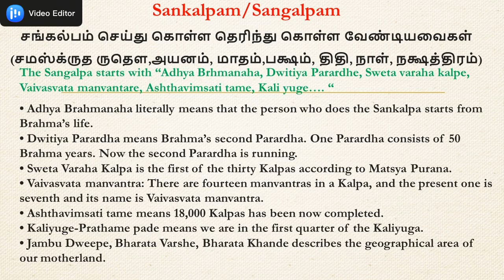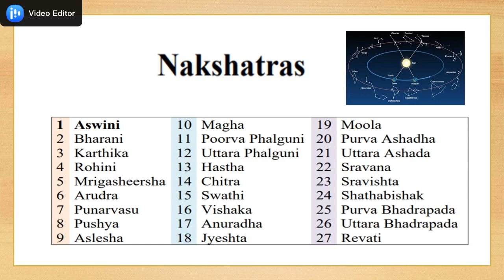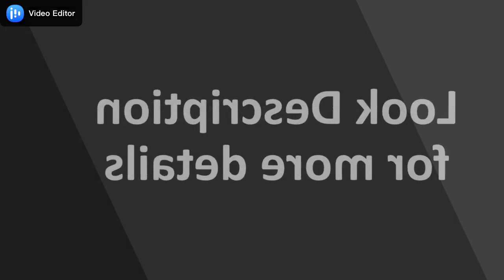ஸங்கல்பம் செய்து கொள்ள எளிய வழிமுறை விளக்கம்(பூஜை /தர்ப்பணம்) Sangalpam Basics R.சேதுராம சாஸ்திரிகள்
சங்கல்பம் செய்து கொள்ள தெரிந்து கொள்ள வேண்டியவைகள் (பூஜை / தர்ப்பணம்)-  (சமஸ்க்ருத ருதௌ,அயனம், மாதம்,பக்ஷம், திதி, நாள், நக்ஷத்திரம்)
ஸங்கல்பம் செய்து கொள்ள எளிய வழிமுறை விளக்கம் (பூஜை / தர்ப்பணம்) நெய்வேலி R.சேதுராம சாஸ்திரிகள்

தக்ஷிணாயண புண்யகால தர்ப்பணம் (ஆடி - 1 ஆம் தேதி மாத பிறப்பு தர்ப்பணம் ) --16th JULY 2020)

தர்ப்பணம் செய்யும் முன் நாம் அறிந்து கொள்ள வேண்டிய முக்கியமான விவரம்
எளிய முறையில் வீட்டிலேயே பவித்ரம் செய்து கொள்ளுங்கள்
(Video for Doing Pavithram in home because of Lockdown)

Meaning of Sankalpam/Sangalpam

The Sangalpa starts with “Adhya Brhmanaha, Dwitiya Parardhe, Sweta varaha kalpe, Vaivasvata manvantare, Ashthavimsati tame, Kali yuge…. “
• Adhya Brahmanaha literally means that the person who does the Sankalpa starts from Brahma’s life.
• Dwitiya Parardha means Brahma’s second Parardha. One Parardha consists of 50 Brahma years. Now the second Parardha is running.
• Sweta Varaha Kalpa is the first of the thirty Kalpas according to Matsya Purana.
• Vaivasvata manvantra: There are fourteen manvantras in a Kalpa, and the present one is seventh and its name is Vaivasvata manvantra.
• Ashthavimsati tame means 18,000 Kalpas has been now completed.
• Kaliyuge-Prathame pade means we are in the first quarter of the Kaliyuga.
• Jambu Dweepe, Bharata Varshe, Bharata Khande describes the geographical area of our motherland.
The third part of the sankalpa focuses on the specific date and time of the ritual.
The other terminologies that we come across in our sankalpa are:
* The Varsha: There are 60 years in a cycle and each year (Samvatsara) has a name. For instance, Jaya is the name for the year 2014-15).
* The Ayana: There are two ayanas in a year viz., Uttarayana (roughly January to June) and Dakshinayana (roughly July to December). Each ayana has a period of six months.
* The Ritu: There are six Ritus (seasons) in a year, viz., (i) Vasanta (ii) Greeshma (iii) Varsha (iv) Sharat (v) Hemanta (vi) Shishira.
* The Masa: There are twelve months in a year. They are Mesha, Vrushabha, Mithuna, Kataka, Simha, Kanya, Tula, Vrichika, Dhanur, Makara, Kumbha, and Meena.
* The Paksha: A paksha consists of 15 days and two pakshas make a month. Shukla paksha starts the day after amavasya and ends with pournami. Krishna paksha starts the day after pournami and ends with amavasya.
* The Tithi: Every day has a tithi and in a paksha we have 15 such tithis. The same set will appear in both the Shukla and Krishna pakshas. These are the ordinal numbers of the days.
* The Vasara: Sunday (Bhanu vasara), Monday (Indu vasara), Tuesday (Bhauma vasara), Wednesday (Sowmya vasara), Thursday (Guru vasara), Friday (Brugu vasara) and Saturday (Sthira vasara) are the seven days of the week.
* The Nakshatra: The Hindu calendar has 27 nakshatras during each month, repeated 12 times in a year. The name of the nakshtra of the day is announced as part of the sankalpa.
Finally, the actual resolve or commitment is chanted: “asmakam sakutumbhanam kshema…” concluding with “karishye” (I shall do).
The karta spells out the purpose of the puja or the ritual, the God or Goddess for whom it is done, and the benefits being sought in terms of the health, wealth etc. of the family of the karta.